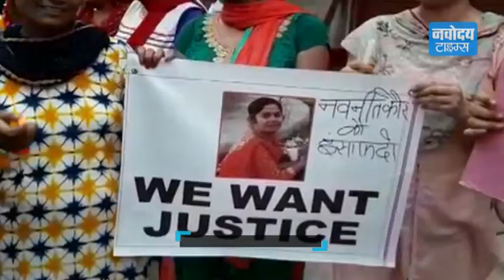विधायक Jarnail Singh के नेतृव में Crime के खिलाफ इलाके के लोगों ने निकाला Candle March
हाथों में इंसाफ के पोस्टर लिये दिल्ली की सड़कों पर प्रदर्शन कर रहे यह है तिलक नगर के लोग। दिल्ली के तिलक नगर में बढ़ती आपराधिक घटनाओं के खिलाफ स्थानीय विधायक जरनैल सिंह के साथ स्थानीय लोगों ने  एक कैंडल मार्च निकाला। यह मार्च पथ्वीपार्क से तिलक नगर थाने तक निकाला गया। हाथ में मोमबतियां लेकर सड़क पर उतरे इन लोगों ने कहा कि पिछले 1 महीने में तीन ऐसी घटनाएँ हुई है जिससे पुलिसिया कार्यप्रणाली पर सवाल उठ रहे हैं।